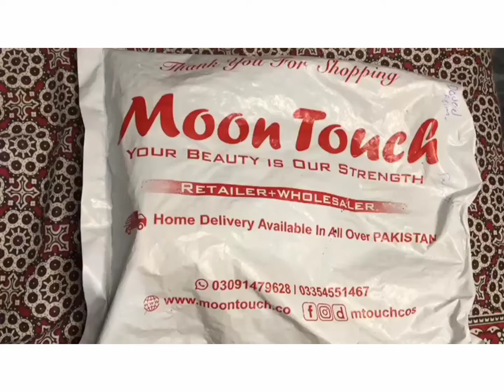moon touch skin polish